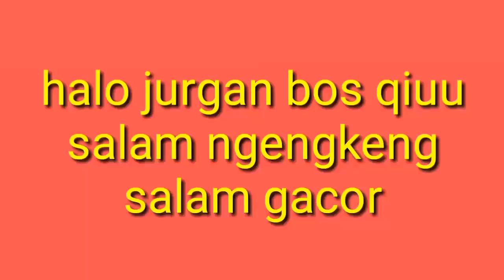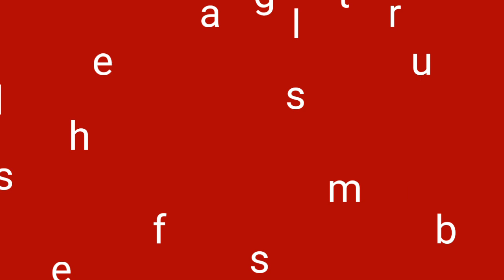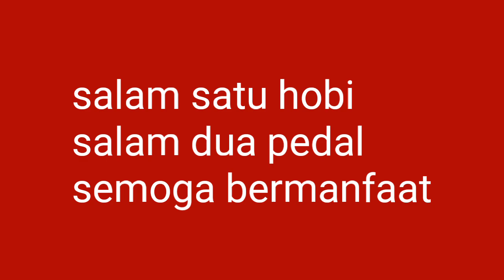❤MTB CAMP TNT 2.0 CARBON 12 SPEED SRAM NX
halo juragan bos qiuuu
kini masuk lag mtb camp tnt 2.0 carbon
info spek simak vidio sampai habis yah

info harga : retail rp 13.200,000